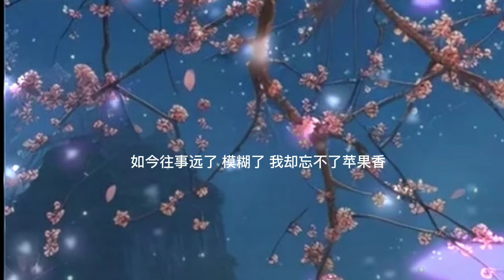韩小欠 - 苹果香（撕心裂肺版）Píng guǒ xiāng (sī xīn liè fèi bǎn)-hán xiǎo qiàn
韩小欠 - 苹果香（撕心裂肺版）
Píng guǒ xiāng (sī xīn liè fèi bǎn)-hán xiǎo qiàn